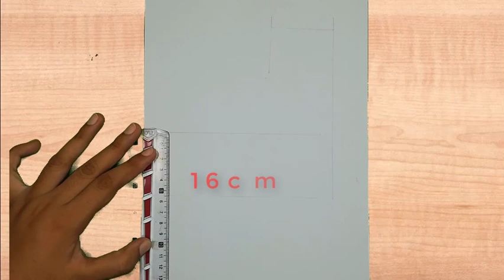Father's Day Gift Ideas,Father's Day Drawing with Pencil sketch for beginners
In this Video "Father's Day Gift Ideas,Father's Day Drawing with Pencil sketch for beginners" I will Show you how you can Draw a Father's Day Drawing. By watching This video You are able to Give a very beautiful gift to your father for Father's Day.

Things Used
1:Mono Art Drawing Pencil 4B
 2: Mono Art Pencil for Shading 9B 3:
Blending Stemp

1. Rain by JayJen Music & Enine